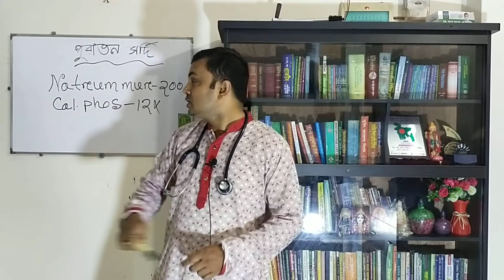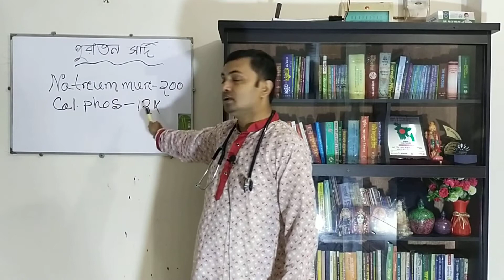পুরাতন সর্দি অতি দ্রুত সারাতে কি করবেন জানতে সম্পূর্ণ ভিডিও দেখুন।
শুভেচ্ছান্তে-ডাঃডি,এন সরকার(সুদীপ্ত)
             ডি,পি,এইচ & ডি,এইচ,এম,এস(ঢাকা)
                বি,এস,সি & এম,এস,সি(ঢাকা)
                  বি,এইচ,এম,এস অন (ঢাবি)
                    গভঃরেজিঃনং-৩৪৭৯৭

পুরাতন সর্দি সারাতে কি করবেন
সর্দি-কাশি দূর করার ঘরোয়া উপায়
সর্দি কাশি